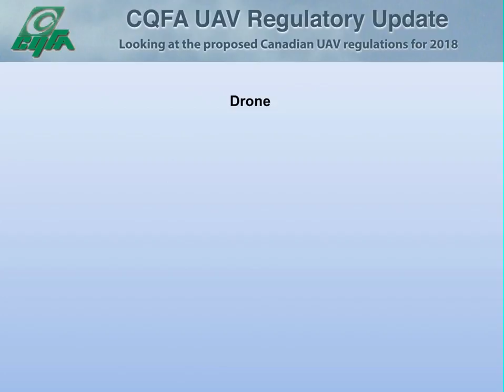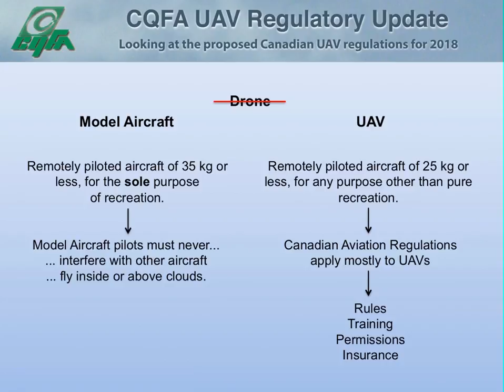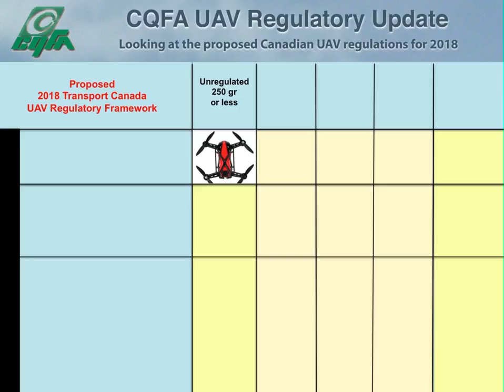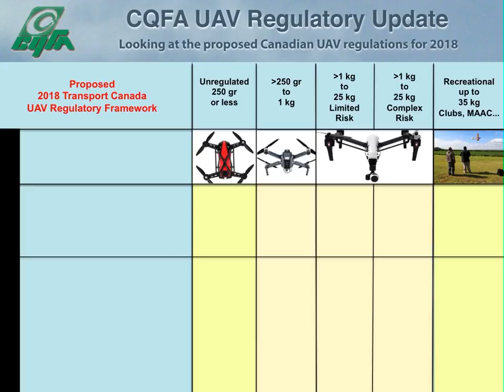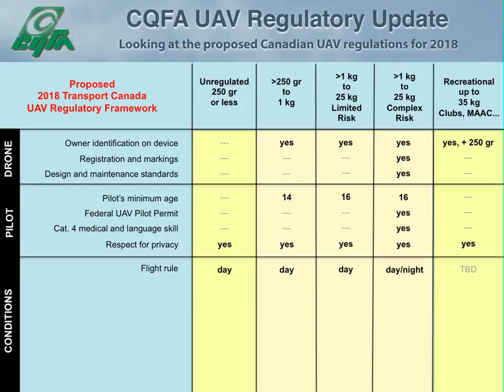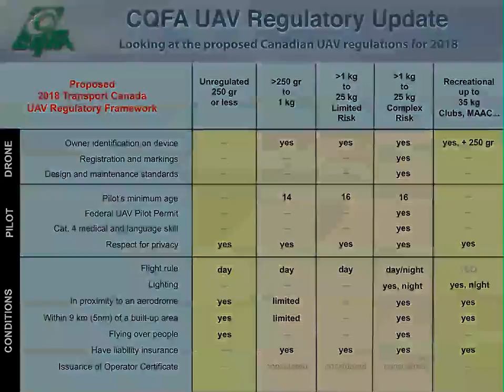CQFA Review of the proposed 2018 UAV Regulation in Canada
This CQFA tutorial presents the proposed Canadian rules for UAVs in 2018.